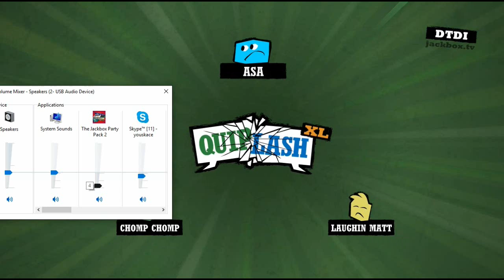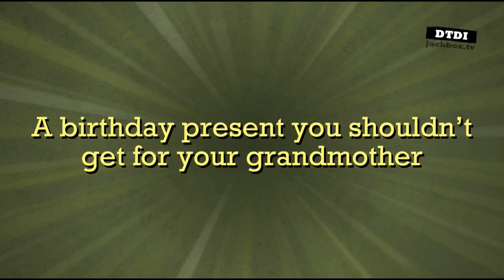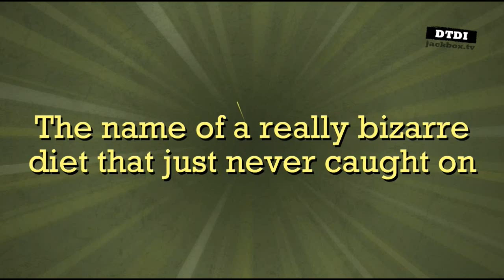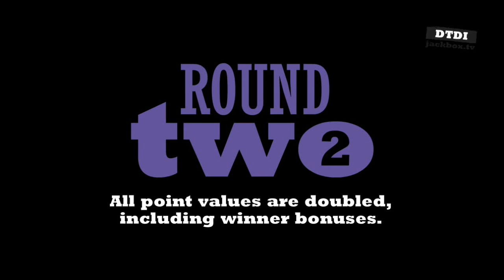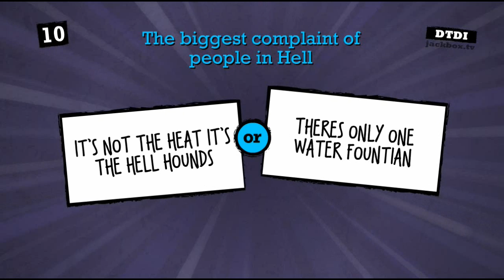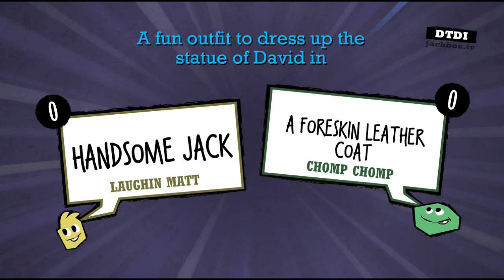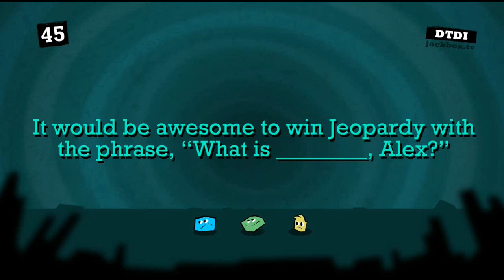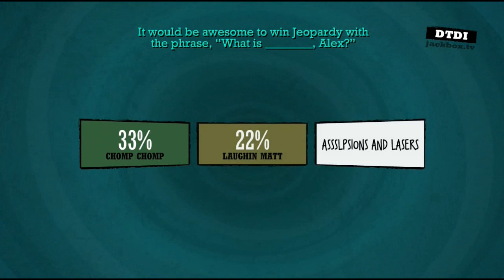why are we gaming! jackbox quiplash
so i never no what to put here so how about a pizza joke? nah its too cheesy